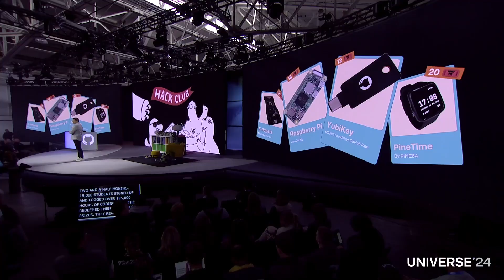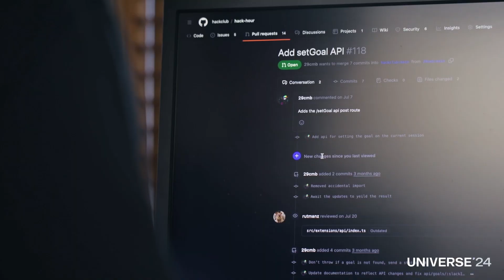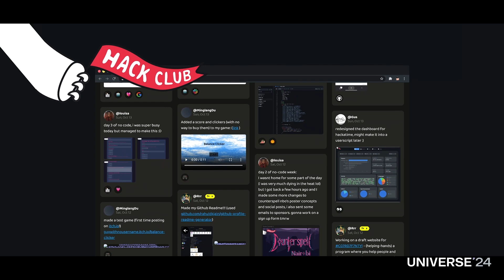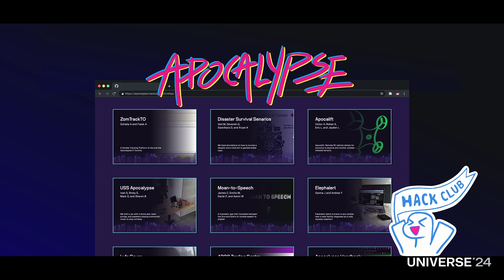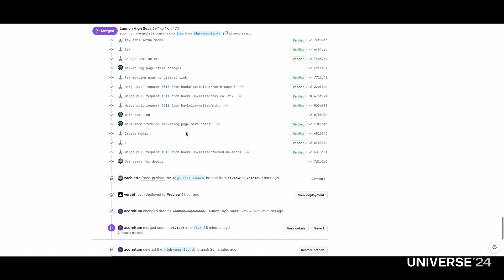Hack Club: Where young innovators thrive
What happens when teenagers are given the tools to create without limits? Hack Club reveals the incredible potential of young innovators, logging 135,000 coding hours and producing remarkable projects that challenge our understanding of youth capabilities.